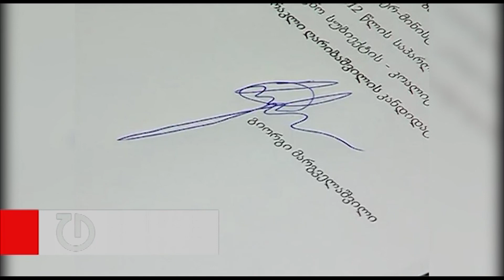მარგველაშვილის პირველი სამუშაო დღე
საქართველოს რიგით მეოთხე პრეზიდენტი, გიორგი მარგველაშვილი პირველ სამუშაო დღეს სამსახურში ფეხით მივიდა. მას სამუშაო ოთახი უკვე ნაკურთხი დახვდა. ათონელის ქუჩაზე მდებარე პრეზიდენტის რეზიდენციაში სარემონტო სამუშაოების დასრულებამდე, მარგველაშვილი მთავრობის კანცელარიაში, მეათე სართულზე მდებარე იმ კაბინეტით ისარგებლებს, რომელიც ბოლო ერთი წლის განმავლობაში პრემიერ ბიძინა ივანიშვილის სამუშაო ოთახი იყო. ჯერჯერობით უცნობია სად იქნება ახალი პრემიერის სამუშაო კაბინეტი. გიორგი მარგველაშვილის ფიცის დადებისთანავე ძალაში შევიდა ახალი კონსტიტუციაც, რომლის მიხედვითაც პრემიერმინისტრის უფლებამოსილება იზრდება და მთავრობა ანგარიშვალდებული პარლამენტის წინაშე ხდება.